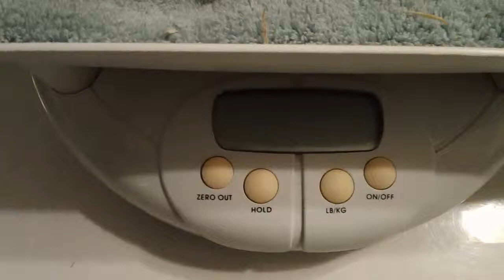NZW Meat Rabbit Litter AH - Day 51 (1/22/2012), Part 3: Weighing Bucks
The litter is now three weeks old.  This is an important milestone since it marks the beginning of their transition off of an all milk diet.  Since they have been sustaining solely off of the doe's milk for these first three weeks, it's important to record their weight at the three week mark for future records since it serves as an indicator of the doe's ability to produce milk.  A doe with high milk production will have heavier kits than one with low milk production.  This will also allow you to see how large of a litter the doe can sustain.  If the kits' weights are fine when the doe has a small litter but fall short when the doe has a large litter than it's an indication that the doe may not have the ability to produce enough milk to support a large litter.

Since I was able to sex the litter yesterday, I will now start weighing the bucks and does separately so I can start tracking their weights.

Weights in pounds: 0.88, 0.84, 0.84, 0.84, 0.72

I like to see all the kits weighing at least one pound at four weeks of age.  Given their current weights at three weeks, I think all will achieve  this goal with the possible exception of the one currently weighing 0.72 pounds.